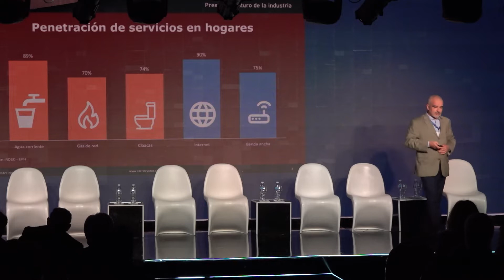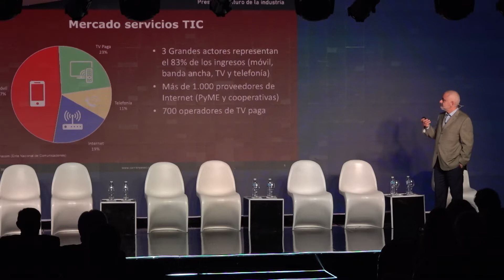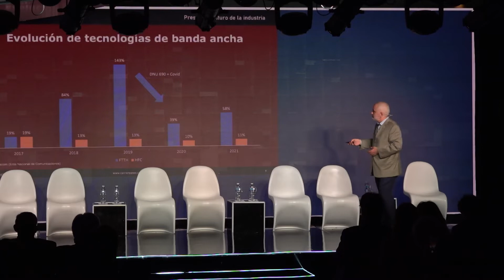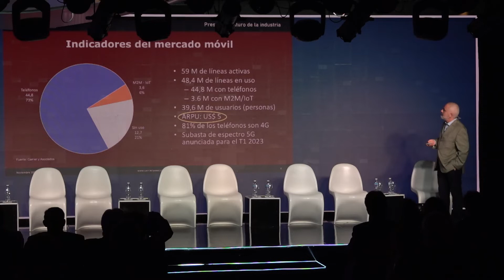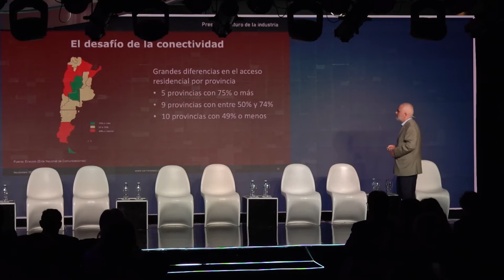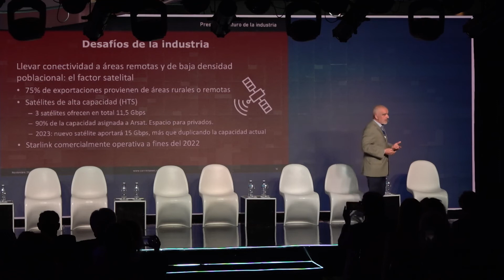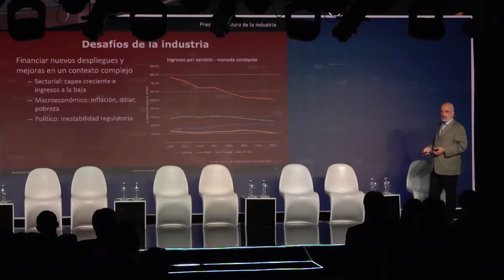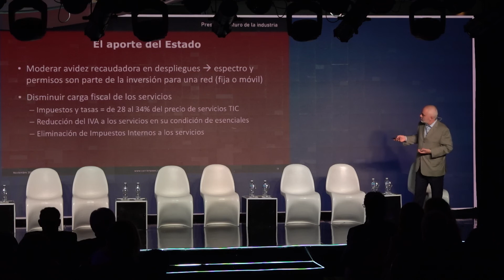Presente y futuro de la industria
Un análisis del ecosistema digital y la conectividad en Argentina y la región.

Keynote Speaker:
• Enrique Carrier, Director, Carrier y Asociados

Presenta: Cecilia Domínguez